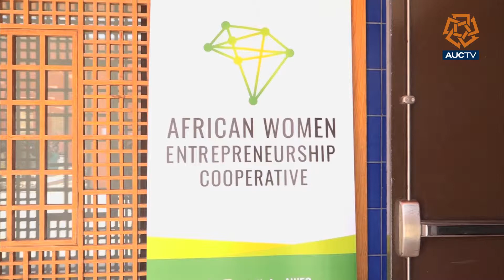African Women Entrepreneurship Cooperative (AWEC)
The AUC School of Business hosted The African Women Entrepreneurship Cooperative (AWEC) Summit II. The event represented the closing and graduation of the first cohort of the AWEC project.

AWEC; created at the Center for Global Enterprise and is supported by Bloomberg Philanthropies, the Silicon Valley Community Foundation, and others; is a one-of-a-kind, high-touch business and management development learning program. AWEC focuses on applied learning and collaborative experiences to ensure immediate business impact and the creation of a pan-African network of entrepreneurs, experts and allies.